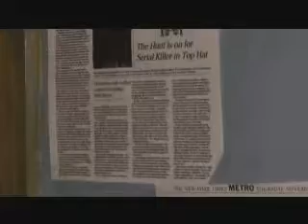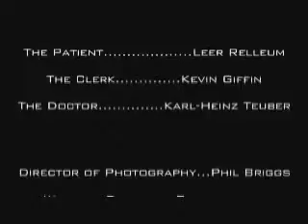'The Capitalist Cure'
A film by Thomas Fitch featuring Karl-Heinz Teuber. Catch the high quality version on Tricericops' own YouTube Channel.